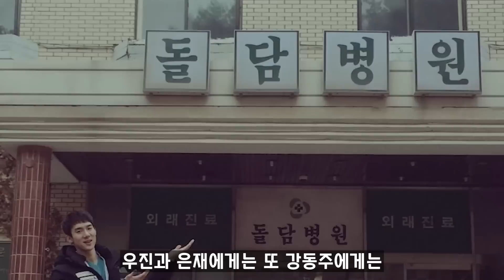강동주, 서우진, 차은재 세 사람에겐 어떤 '과거'가 있었을까!? / [낭만닥터 김사부3]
낭만닥터 김사부3 - 15화 예고 뇌피셜 영상입니다.